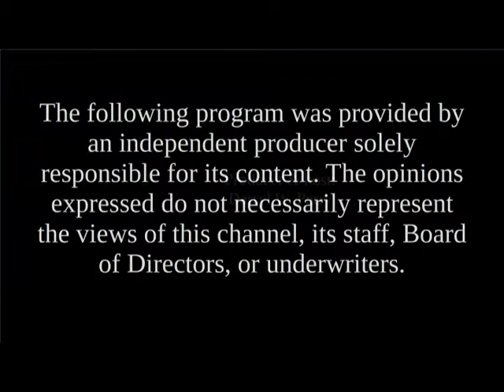Candidates' Spotlight - Bart Sapeta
Bart Sapeta, City Council candidate Keene At-Large